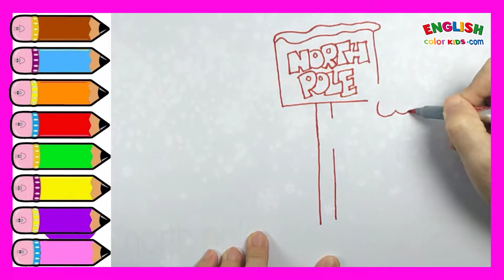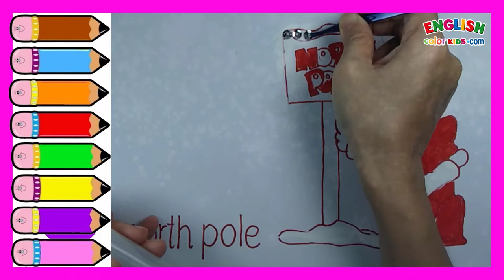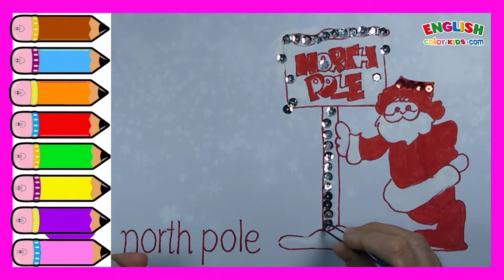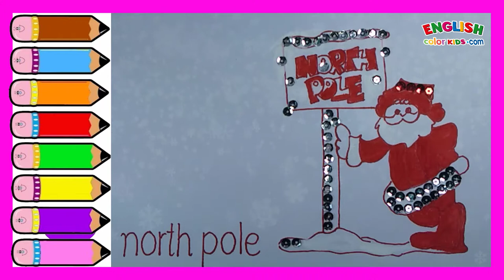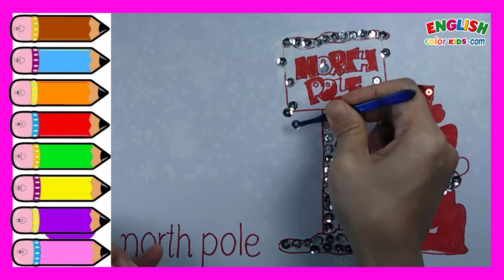Draw Cute Christmas Things - North Pole | How To Draw Easy With English Color Kids